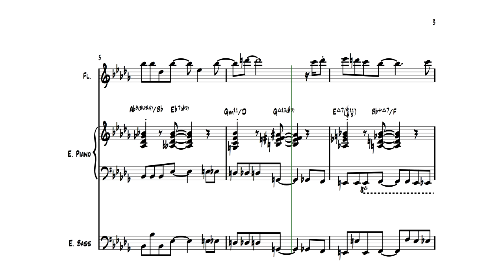Clare Fischer's chromatic bridge madness - "Novios" transcription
Here's a little transcription of the bridge section in Fischer's composition "Novios", featured on his album "Machaca" in 1980 (a vocal version came out on the album "Free Fall" in '86).

This section features highly chromatic - bitonal some would say - harmony coupled with a very strong chromatic bassline which moves mostly in semitones. Notice how RH voicings for A13b9 in bar 4 and Eb7#9 in bar 5 are exactly the same yet notated with different accidentals - makes sense theory-wise, but zero sense reading-wise.